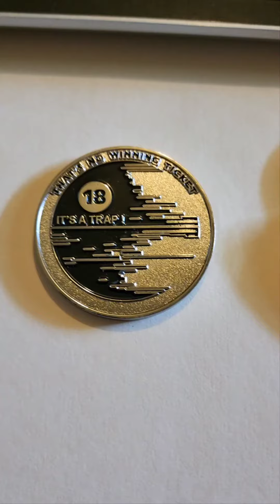Who Wants It? Freebie!